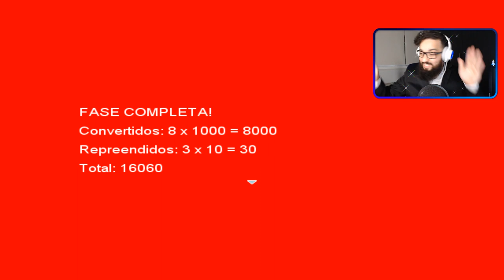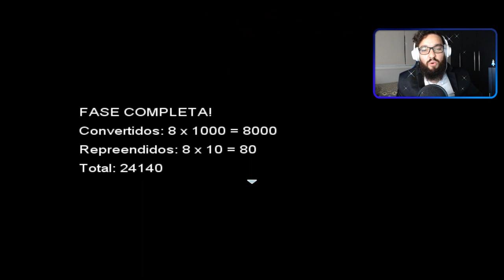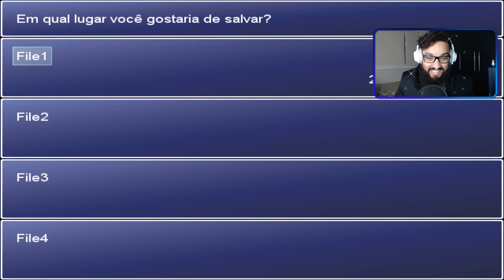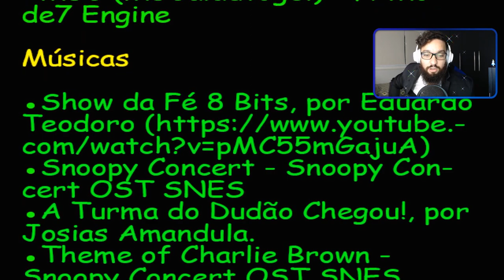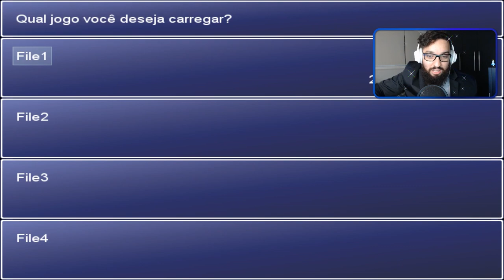O PLOTWIST MAIS ABSURDO DE TODOS 😨 | Dudão: The Game [Parte 2]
[ MEU SETUP]

2 Memórias Corsair Vengeance LPX, 8GB, 2400MHz, DDR4, CL16

[ CRÉDITOS ]